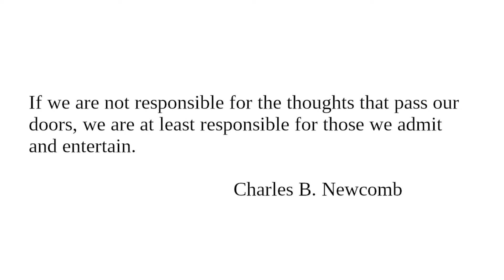Thoughts: Readings from "Character And Conduct" for July 20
Readings for July 20 from "Character And Conduct: A Book Of Helpful Thoughts by Great Writers of Past and Present Ages" selected and arranged for daily reading by Constance M. Whishaw.

"Thoughts"

The reading attributed to Bovée is more commonly attributed to Montaigne.